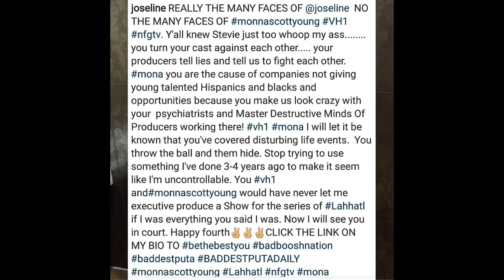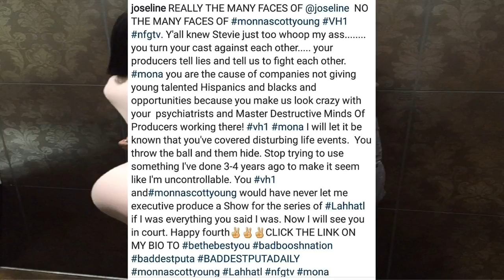Joseline fight with Mona Scott Young! QUIT LHHATL 6 after reunion!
Joseline Hernadez fight with Mona Scott Young! QUIT Love and Hip Hop Atlanta Season 6 after reunion! Angry about how Mona portrayed her on Reality TV.

Joseline Hernandez vs Mona Scott Young are BEEFING. plus her Love & Hip Hop Atlanta Season 6 REUNION LOOK Joseline hernandez officially .

Joseline Hernandez QUIT Love and Hip Hop Atlanta after fight with Mona Scott Young over MONEY after the Season 6 reunion taping! HOT rapper says F .

Joseline Hernandez & Stevie J QUIT Love and Hip Hop Atlanta Season 6 over money after Season 6 reunion taping! Jose hates Mona Scott Young!